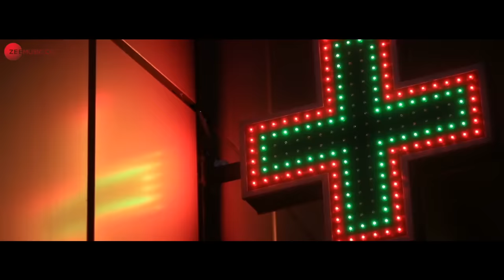Teri Yaadein - Official Music Video | Brishbhan Thakur | Jasleen Arora | Madhur Sharma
Music & Lyrics - Yashvardhan Vyas
Music Production & Arrangement - Kunal Soni
Mix & Master - Kunal Soni
Recorded at Shreyon Studio, Chhindwara
Additional Lyrics - Mickey Hooda & Paresh Tripathi

Cast - Brishbhan Thakur & Jasleen Arora
Director/DOP - Harshvardhan Vyas
Producer - Gazebo Entertainment
Co-Producer - Brishbhan Thakur
Production House - Gazebo Entertainment
Makeup - Vanshika Gupta & Arpan
Casting by Yash Purohit
Management - Gazebo Entertainment

Special Thanks to Badal Bhardwaj